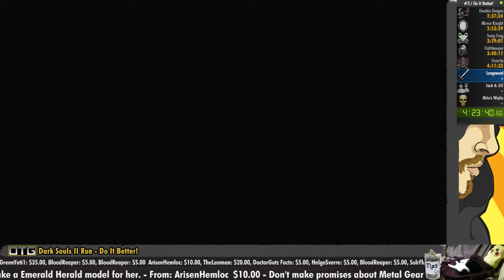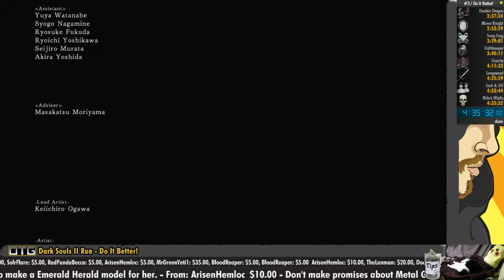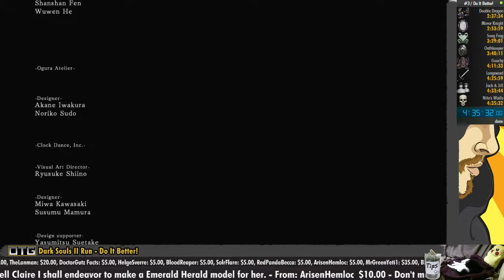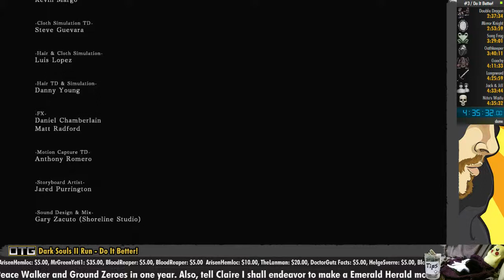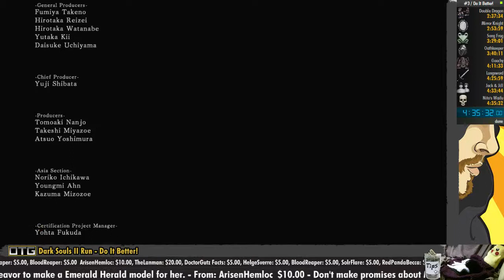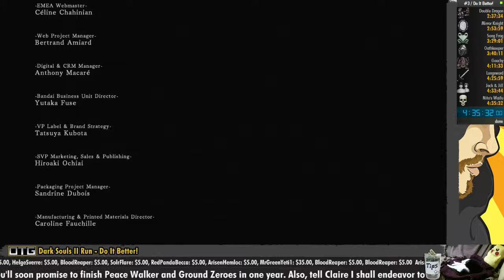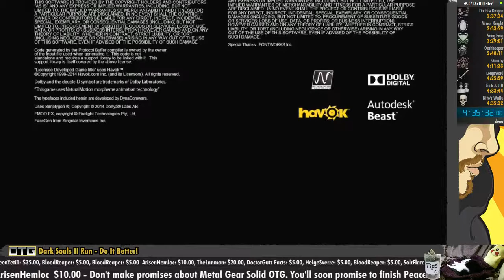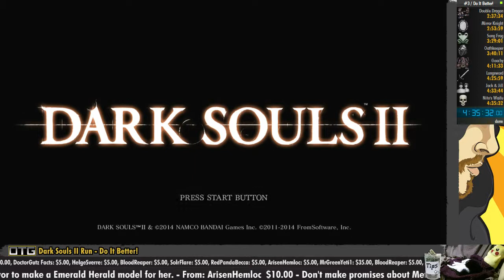[S8][P11] Dark Souls II [HTSFL]